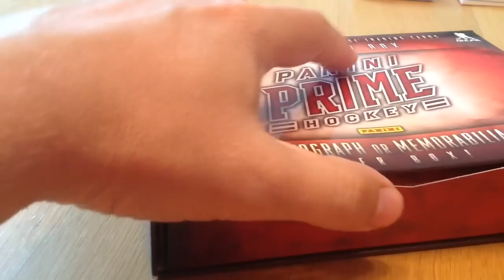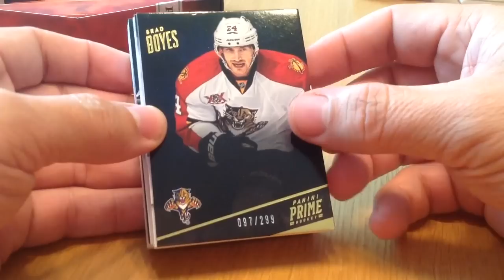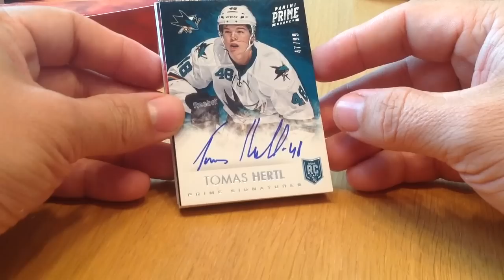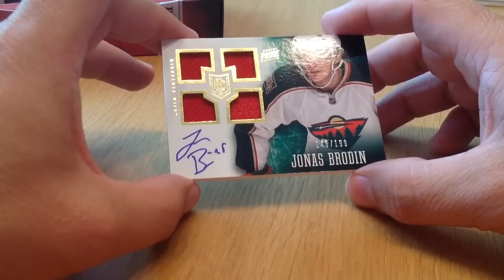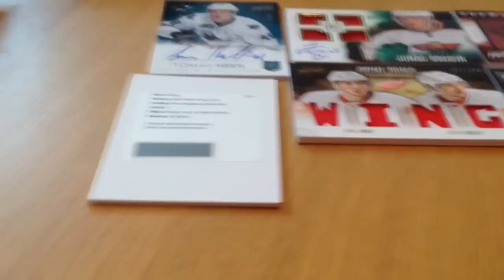2013-14 Panini Prime - break #4